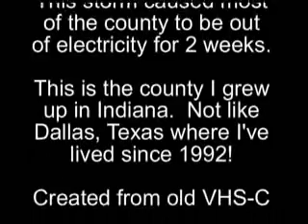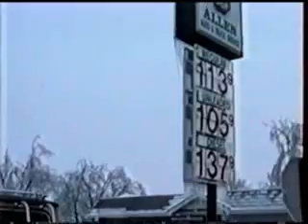Carroll County Ice Storm 1991 - video 2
Video footage of a devastating ice storm that hit Indiana in March 1991. This video clip is from Carroll County, Indiana. The ice was beautiful but put most of the county out of electricity for about 2 weeks or more in some areas